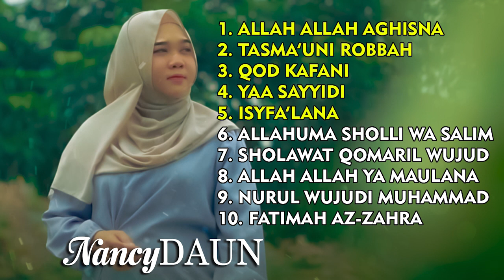NancyDAUN - Allah Allah Aghisna Album | Sholawat Terbaik NancyDAUN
Artist           : NancyDAUN
Produce By : Ospro Studio